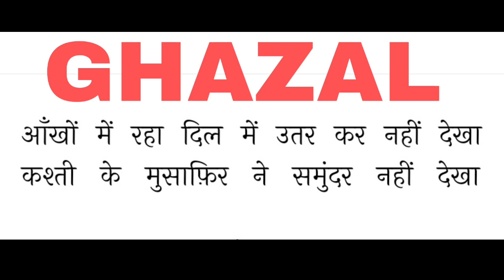आँखों में रहा दिल में उतर कर नहीं देखा